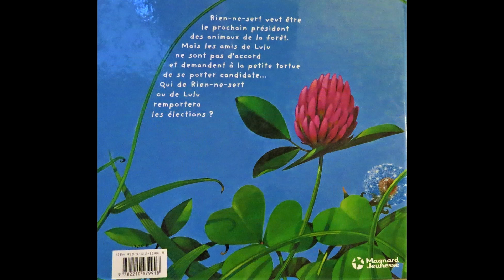Lulu, présidente!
Une histoire à écouter et à imaginer.
Rien-ne-sert veut être le prochain président des animaux de la forêt.
Mais les amis de Lulu ne sont pas d'accord et demandent à la petite tortue de se porter candidate.
Qui de Rien-ne-sert ou de Lulu remportera les élections?
Daniel Picouly- Fréderic Pillot